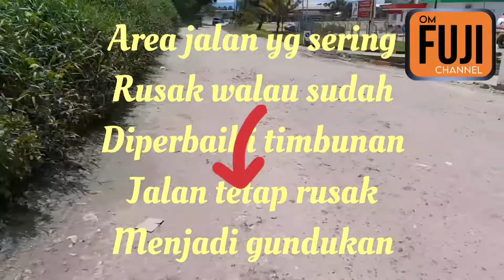MISTERI TANAH BERGESER DI KOLAKA( MEKONGGA)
kali ini jalan yang menghubungkan trans sulawesi selatan bertempat di kabupaten kolaka sulawesi tenggara tedapat jalan yang rusak ini bukan di akibatkan oleh kendaraan yang melintas,tapi menurut mitos disebabkan tempat lewat mahluk astral sehinga jalan tersebut selalu rusak.